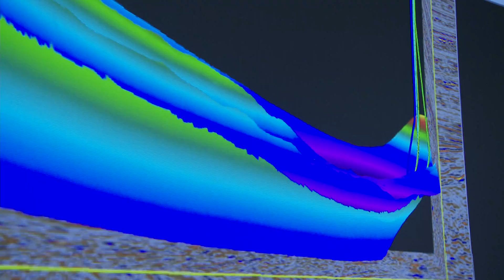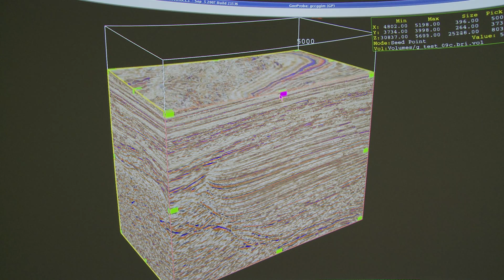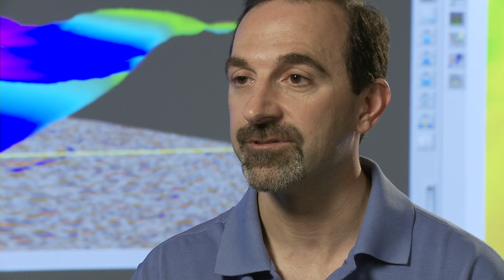Cutting-Edge Technology in the Hunt for Oil & Gas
George Laguros, Geophysicist for Marathon Oil Corporation in Houston, Texas, analyzes seismic data to visualize what's going on deep inside the earth and decide where to drill for oil and natural gas. He describes his work in exploration and production, discusses advances in technology and gives an insider's look at the Visionarium where experts analyze seismic data in their hunt for oil and gas.